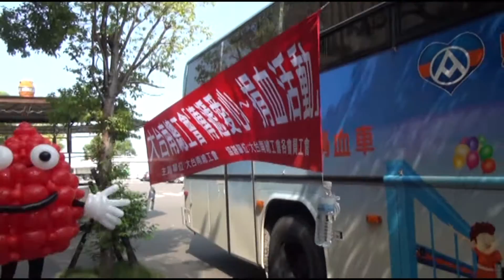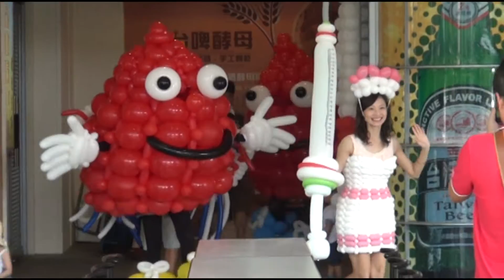大台南總工會傳遞愛心捐血送造型氣球活動 (HD)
10/11由大台南總工會發起捐血送造型氣球活動(久元帝群聚ㄧ群愛心造型氣球人)。
響應人潮(排龍欸)&工作片段(造型氣球)
滿場到處飛的美麗護士及血滴寶寶